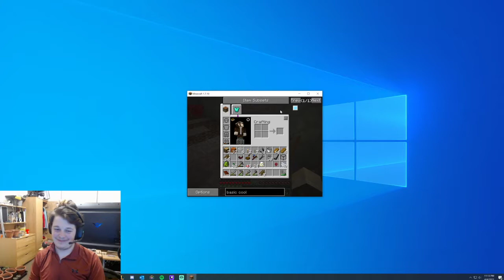Episode 12 of Regrowth with Seekers!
Just wrapping up my night with some video games and chatting with friends while they play some One for All in League of Legends!